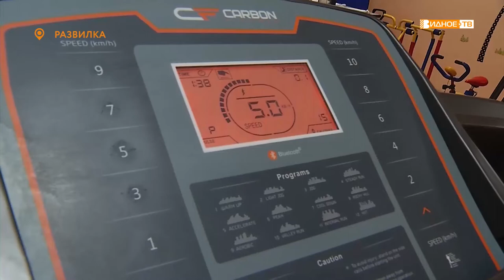С ВЕРОЙ — В БУДУЩЕЕ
Все виды массажа, ЛФК, кислородотерапия, сенсорная комната, занятия с психологом и логопедом. Все это совершенно бесплатно можно найти в отделении реабилитации №2 центра социального обслуживания «Вера» в поселке Развилка. Несмотря на пандемию здесь продолжают принимать маленьких пациентов.